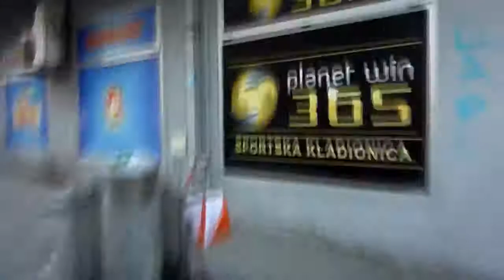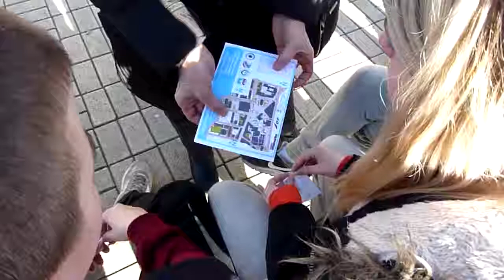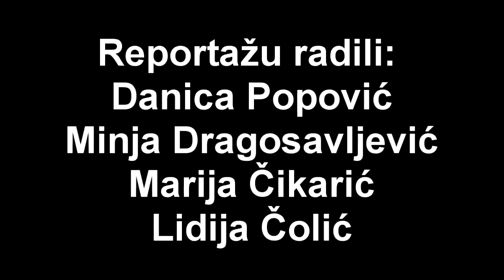Školsko takmičenje u orijentiringu - Smederevo 2017.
Školsko takmičenje u orijentiringu
Školsko takmičenje u Orijentiringu održano je 24. decembra 2017. godine u Smederevu.  Učestvovalo je četrdeset učenika naše škole. Najbolji rezultat u ženskoj konkurenciji  postigla je Aleksandra Simonović iz 3/3 sa vremenom 06:20:20, a u muškoj Đura Vukelić iz 3/4 sa vremenom 07:53:80.
Na ovo takmičenje nismo došli nespremni. U pripremi nam je pomogao Planinarski klub Čelik, ne bi li nam približio ovaj sport, koji je od ove godine zvanično na spisku školskih sportova. Održali su nam nekoliko časova obuke na kojima smo naučili šta je orijentiring i koja su mu osnovna pravila. Za ovu priliku izradili su kartu sa deset kontrolnih tačaka, na nama poznatom terenu, dužine 0,9 kilometara (vazdušnom linijom).
Iz priloženog filma se može videti da nas je vreme poslužilo, što je doprinelo lepšoj atmosferi i pomoglo samoj organizaciji ovog događaja. Željno iščekujemo naredni nivo takmičenja i pripremamo se za otvoreno prvenstvo na Divčibarima. Vidimo se tamo!
TIM:
Nastavnik koji vodi novinarsku sekciju, Aleksandra Milošević Jovanović
Nastavnik fizičkog vaspitanja, Sandra Papić
Tim učenika i učenica - članovi novinarske sekcije: Minja Dragosavljević, Marija Čikarić, Danica Popović i Lidija Čolić, Uroš Mirković, učenici 3/3.
Koordinator školskog sporta Republike Srbije: Zorica Mijatović